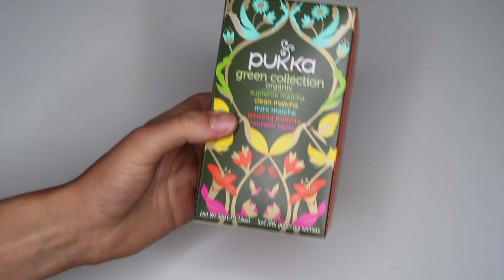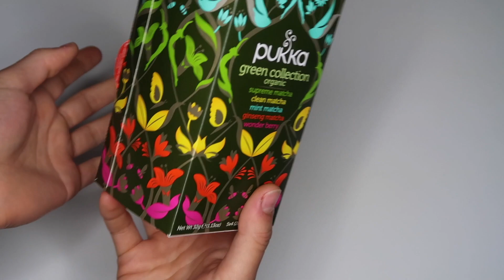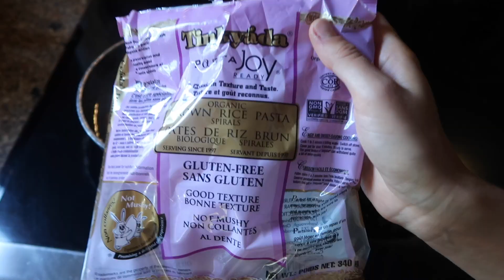WHAT I ATE TODAY HCLF VEGAN // Natasha North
hey guys sorry its been a while since I posted a video... fell off my longboard and hurt my arm so haven't been able to do much. been liking eating more HCLF, let me know if you want more recipes like this!

big things coming soon!!!